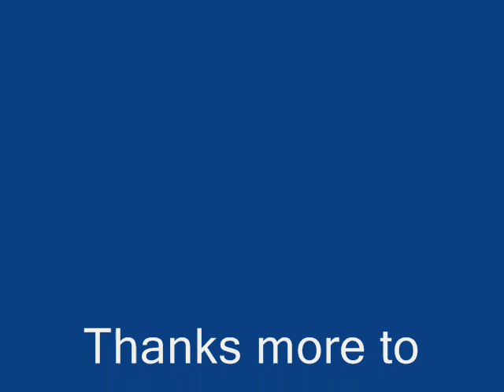Another Fucked up show Cartoon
feat me and cedric